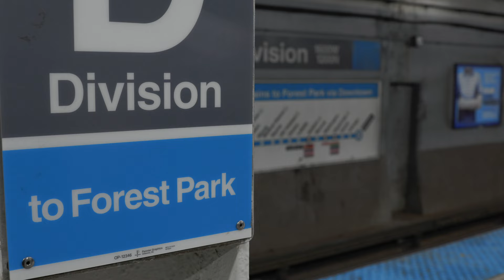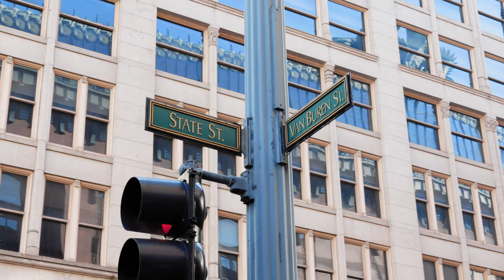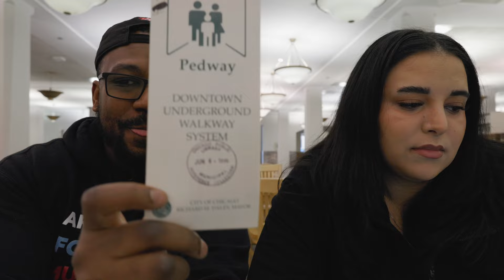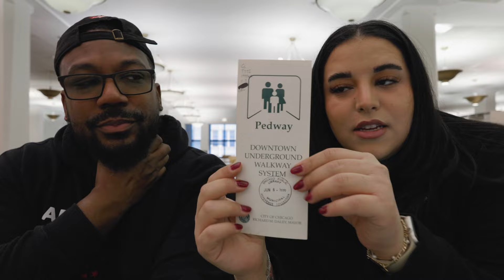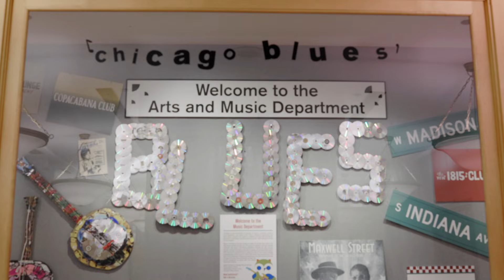BTS: Going to the Harold Washington Library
This week we went to the Harold Washington Library to do research. Here's what we got...

00:00 Intro
00:56 A Break In the Intro
01:27 At the Library
04:34 On the 9th Floor
05:24 On the 8th Floor
06:32 Hidden Gem on the 8th Floor
07:36 We Almost Missed the Train